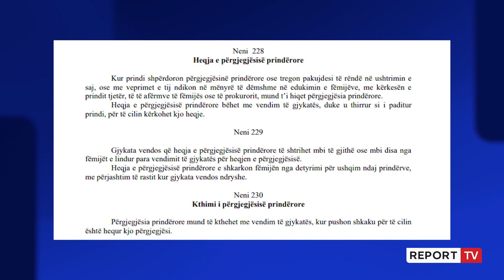Nëna 22-vjeçare rrahu djalin,Agjencia për mbrojtjen e Fëmijëve:Nëse përsëritet, i merret kujdestaria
Dhunimi i fëmijës së mitur nga nëna në Durrës është bërë shkak për hapjen e hetimeve. Por përveç procedimit në gjendje të lirë, nëna 22-vjeçare që banon në Peqin, është vendosur në monitorim dhe nëse e përsërit aktin, mund të humbasë kujdestarinë e të dy fëmijëve.